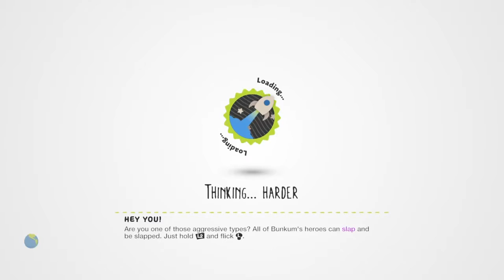Little Big Planet 3| The laughing fits